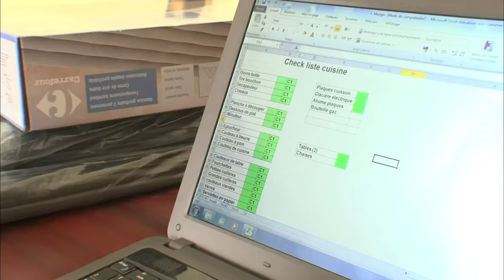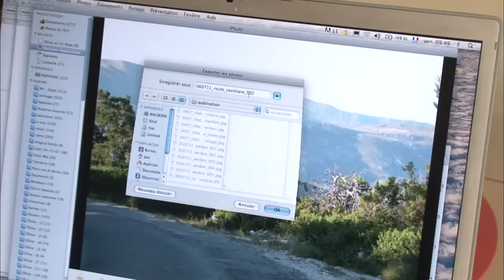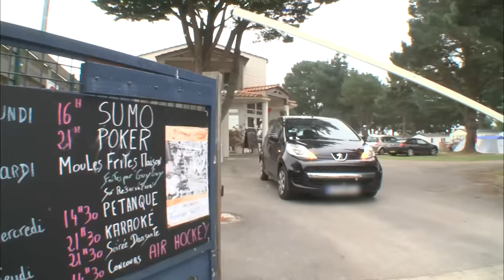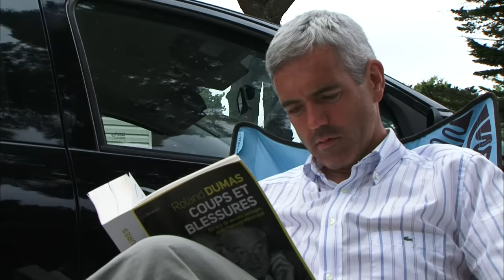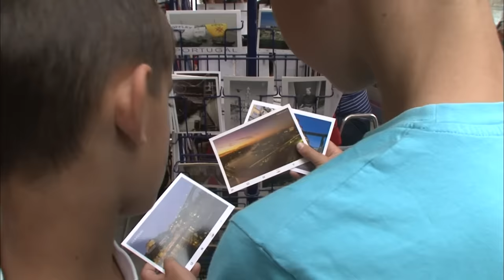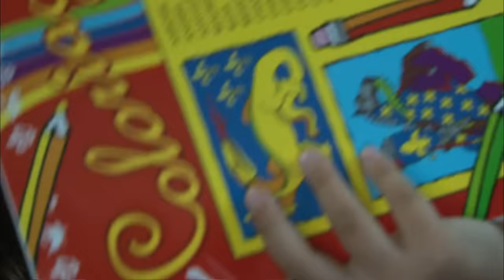Papas divorcés : comment gérer les premières vacances sans maman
Découvrez comment les papas divorcés relèvent le défi des vacances en solo avec leurs enfants. Entre organisation, stress et moments de complicité, plongez dans le quotidien de ces papas séparés qui apprennent à gérer les vacances d'été sans la présence de maman. ✨

💖 N'oubliez pas d'aimer cette vidéo pour soutenir notre chaîne et nos contenus. 💖

Les vacances des papas divorcés ne sont pas de tout repos, mais elles sont remplies de moments précieux et de souvenirs inoubliables. Suivez leurs aventures et leurs témoignages poignants.

Réalisateur : Léonie Bert, Jennifer Bisleau